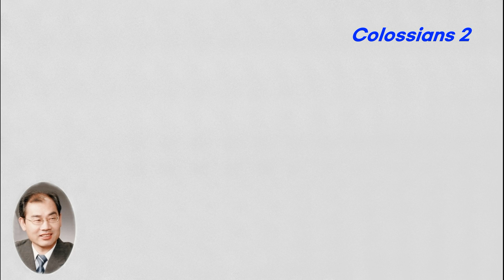철학과 헛된 속임수에 포로되지 말고 하나님의 비밀인 그리스도를 배우라. 골로새서 2장.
■골로새서 2장■
1 내가 너희와 라오디게아에 있는 자들과 무릇 내 육신의 얼굴을 보지 못한 자들을 위하여 얼마나 힘쓰는지를 너희가 알기를 원하노니
2 이는 그들로 마음에 위안을 받고 사랑 안에서 연합하여 확실한 이해의 모든 풍성함과 하나님의 비밀인 그리스도를 깨닫게 하려 함이니
3 그 안에는 지혜와 지식의 모든 보화가 감추어져 있느니라 4 내가 이것을 말함은 아무도 교묘한 말로 너희를 속이지 못하게 하려 함이니
5 이는 내가 육신으로는 떠나 있으나 심령으로는 너희와 함께 있어 너희가 질서 있게 행함과 그리스도를 믿는 너희 믿음이 굳건한 것을 기쁘게 봄이라
6 그러므로 너희가 그리스도 예수를 주로 받았으니 그 안에서 행하되 7 그 안에 뿌리를 박으며 세움을 받아 교훈을 받은 대로 믿음에 굳게 서서 감사함을 넘치게 하라
8 누가 철학과 헛된 속임수로 너희를 사로잡을까 주의하라 이것은 사람의 전통과 세상의 초등학문을 따름이요 그리스도를 따름이 아니니라
9 그 안에는 신성의 모든 충만이 육체로 거하시고 10 너희도 그 안에서 충만하여졌으니 그는 모든 통치자와 권세의 머리시라
11 또 그 안에서 너희가 손으로 하지 아니한 할례를 받았으니 곧 육의 몸을 벗는 것이요 그리스도의 할례니라
12 너희가 침례로 그리스도와 함께 장사되고 또 죽은 자들 가운데서 그를 일으키신 하나님의 역사를 믿음으로 말미암아 그 안에서 함께 일으키심을 받았느니라
13 또 범죄와 육체의 무할례로 죽었던 너희를 하나님이 그와 함께 살리시고 우리의 모든 죄를 사하시고
14 우리를 거스르고 불리하게 하는 법조문으로 쓴 증서를 지우시고 제하여 버리사 십자가에 못 박으시고
15 통치자들과 권세들을 무력화하여 드러내어 구경거리로 삼으시고 십자가로 그들을 이기셨느니라
16 그러므로 먹고 마시는 것과 절기나 초하루나 안식일을 이유로 누구든지 너희를 비판하지 못하게 하라
17 이것들은 장래 일의 그림자이나 몸은 그리스도의 것이니라 18 아무도 꾸며낸 겸손과 천사 숭배를 이유로 너희를 정죄하지 못하게 하라 그가 그 본 것에 의지하여 그 육신의 생각을 따라 헛되이 과장하고
19 머리를 붙들지 아니하는지라 온 몸이 머리로 말미암아 마디와 힘줄로 공급함을 받고 연합하여 하나님이 자라게 하시므로 자라느니라
20 너희가 세상의 초등학문에서 그리스도와 함께 죽었거든 어찌하여 세상에 사는 것과 같이 규례에 순종하느냐
21 (곧 붙잡지도 말고 맛보지도 말고 만지지도 말라 하는 것이니 22 이 모든 것은 한때 쓰이고는 없어지리라) 사람의 명령과 가르침을 따르느냐
23 이런 것들은 자의적 숭배와 겸손과 몸을 괴롭게 하는 데는 지혜 있는 모양이나 오직 육체 따르는 것을 금하는 데는 조금도 유익이 없느니라